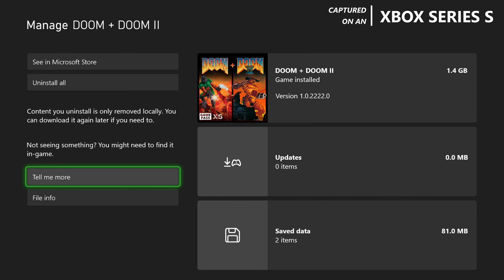Doom 1 + 2: Enhanced - Xbox Series S Gameplay + FPS Test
Doom 1 + 2 Xbox Series S Gameplay FPS Test Resolution II

Ready to experience Doom 1 + 2 II on the Xbox Series S? 🎮 Join us as we dive into an exciting FPS test, showcasing the game’s resolution and performance on this next-gen console. In this gameplay video, you’ll see impressive visuals, smooth gameplay, and find out if the Xbox Series S delivers the ultimate experience for Doom fans. Let’s jump into the action!